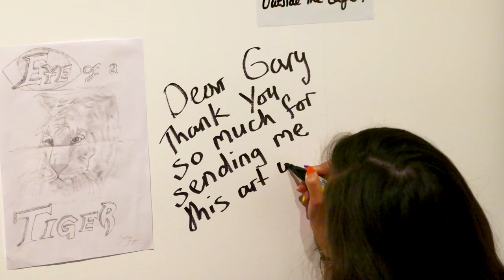Exhibition "Live Life" in London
Leyla Aliyeva, Theo Allofs, Ragim Chopurov, Naila Sultan, Timur Ozdamirov.

Video by Sergey Khodakovskiy